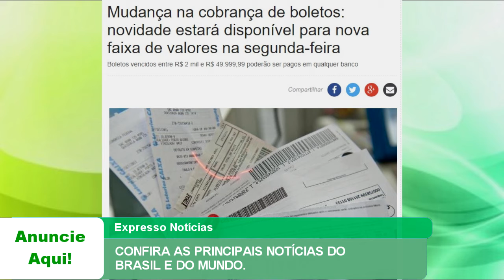EXPRESSO NOTÍCIAS: Confira as principais Notícias do Brasil e do Mundo.